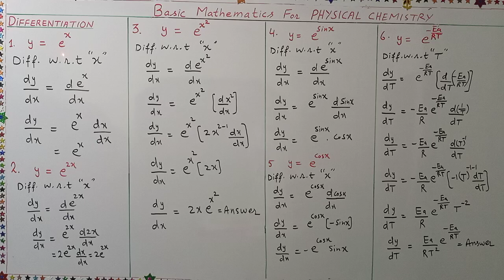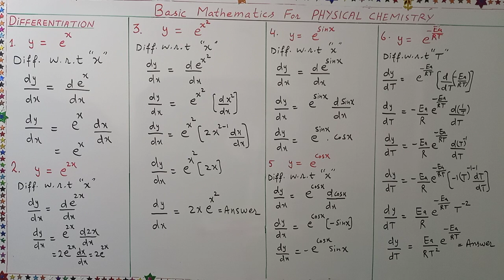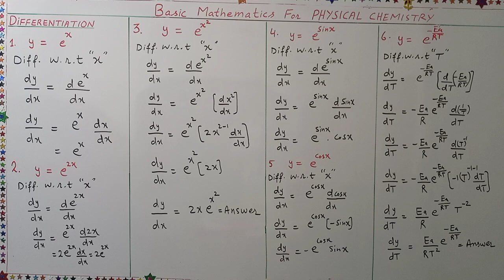Differentiation of Exponential function(Lecture 5)||Professor Aziz Atif